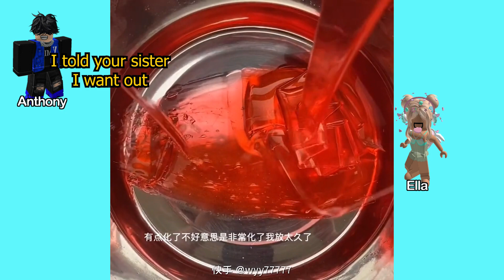Text To Speech 🎅 Asmr Slime Storytime ❤️ My Mom Made Me Unfriend My Best Friend | Roblox Story #2